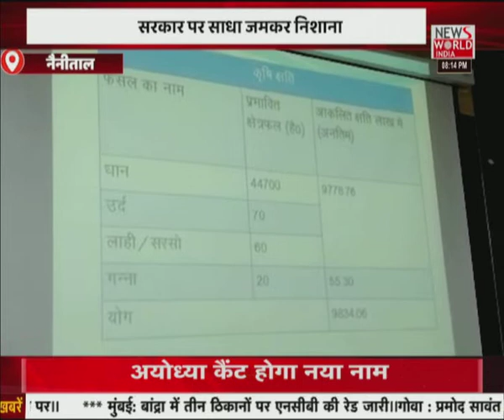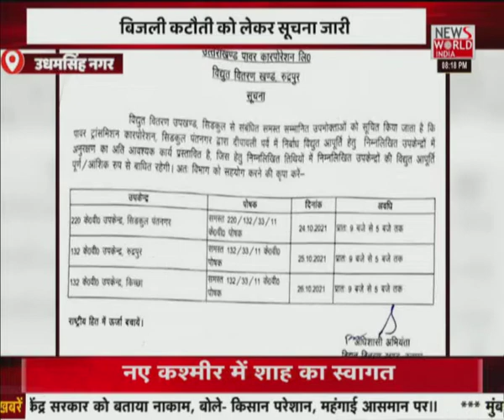News World India Live : देश विदेश की सभी बड़ी खबरें LIVE | Latest News | Hindi News | Breaking News